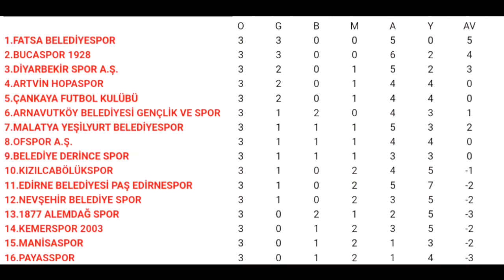Edirnespor - Malatya Yeşilyurt Belediyespor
TFF 3. Lig 1. Grup, 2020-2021 sezonu 4. hafta maçı öncesi bazı bilgiler.